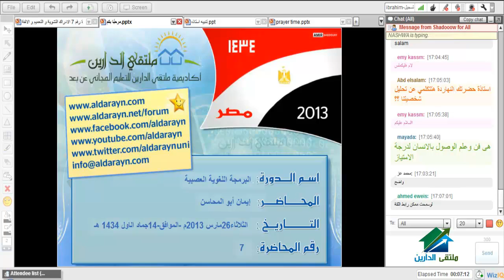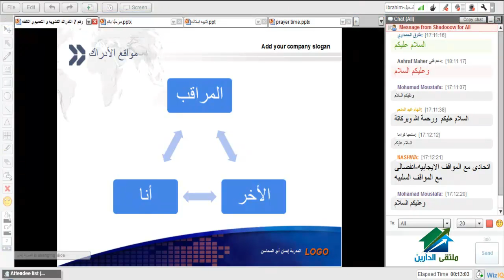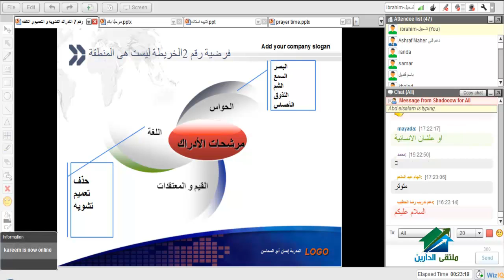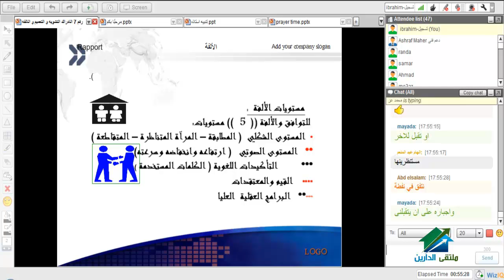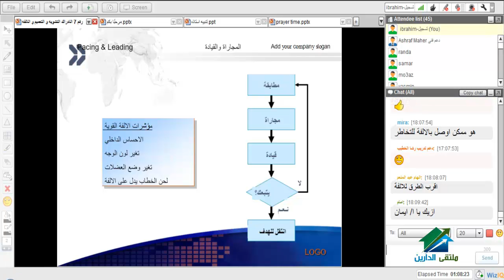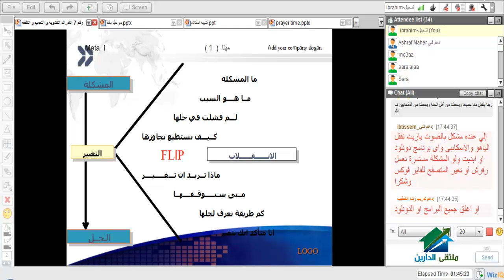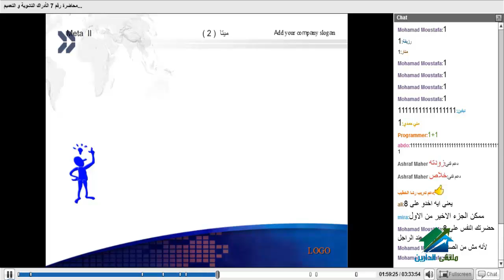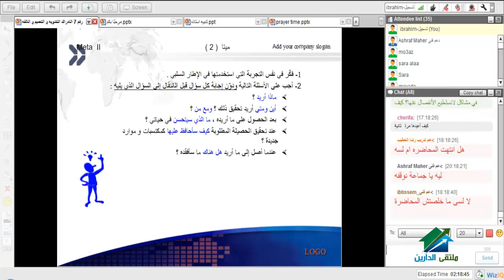البرمجة اللغوية والعصبية | اكاديمية الدارين | محاضرة 7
(¯´'•.¸دبلومة البرمجة اللغوية والعصبية ¸.•'´¯)
جروب الخاص بالدورة
☆.•**••(¯•.صفحة الأكاديمية على الفيس بوك ☆.•**••(¯•._
☆.•**••(¯•.للتطوع للتدريس☆.•**••(¯•.